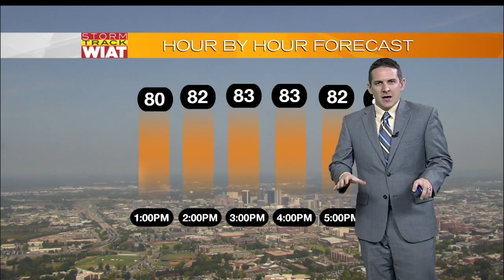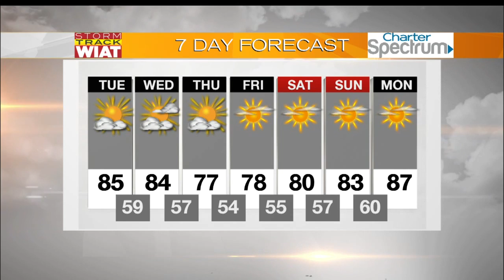Storm Track: Noon Forecast (9.27.16)